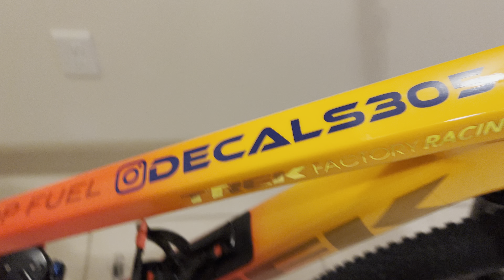FINALMENTE llega el manillar ( Handlebar) BONTRAGER RSL Integrado para la TOP FUEL 2022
Se le instalo ya el Manillar (handlebar) Bontrager RSL INTEGRADO